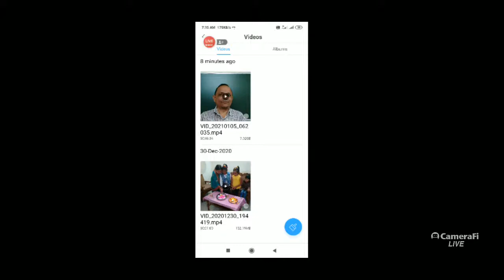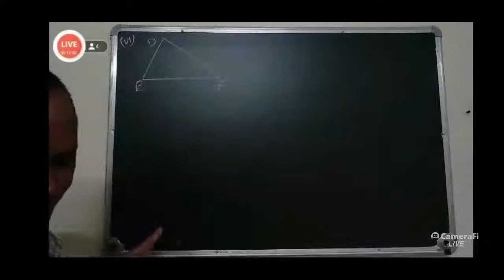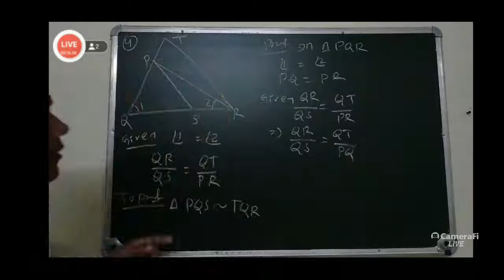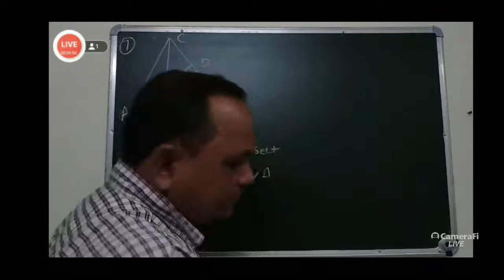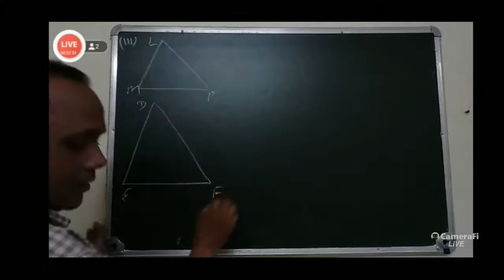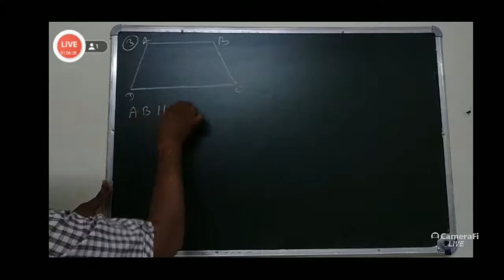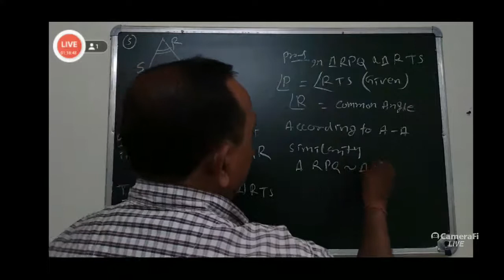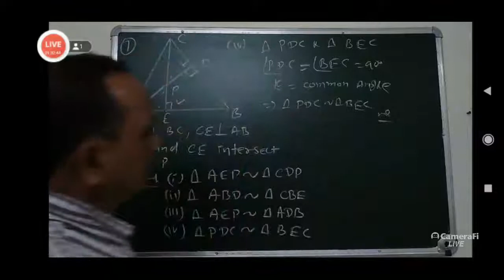LIVE AHSCE 2021-21 BY DAITARI BISWAL